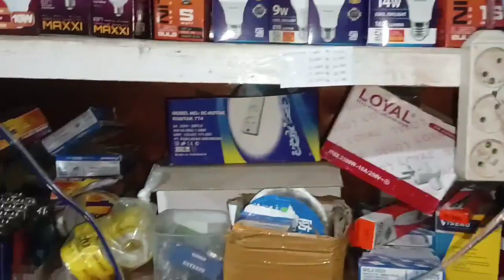CARA COPOT DAN PASANG MATA LED LAMPU HANYA DENGAN MENGGUNAKAN SOLDER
Hai...hai..sobat semua !!
pada kesempatan ini saya akan membahas mengenai cara pasang mata led bola lampu hanya dengan bermodalkan solder tanpa pemanas pencopotan bola lampu .